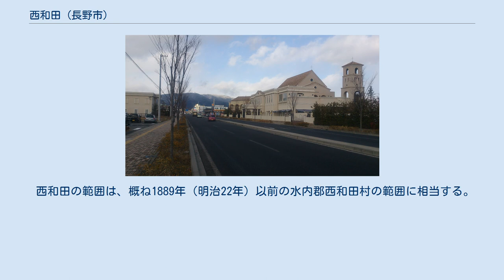西和田 (長野市)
日本 」 中部地方 」 長野県 」 長野市 」 古牧地区 」 西和田 西和田（にしわだ）は、長野県長野市の市街地東部郊外にある町名。
現行行政地名は西和田一・二丁目。
 全域が長野市役所古牧支所の管内である。
 地区の北西端にはしなの鉄道北しなの線が走り、JR東日本の長野総合車両センターが置かれている。
中央部のくびれた部分を国道406号（平林街道）が東西に横断し、一丁目と二丁目との境をなしている。
南端には柳原一号幹線排水路（北八幡川）が流れ、南東端には国道18号が通過する。
 西和田一丁目の高田若槻線。
沿道は古牧中部土地区画整理事業で拓かれた住宅地である 周辺地区同様に、古くは農村であったが長野市街地までバス・車で10分程度という立地により戦後急速に宅地化が進んだ。
地区南部の北八幡川沿いには近年まで農耕地が残っていたが、区画整理が行われ現在では住宅地となっている。
 二丁目はその半分近くが長野総合車両センターで占められ、隣接してJRや警察などの社宅群が和田公園に面して林立している。
 地区内の人口及び世帯数は以下の通り（平成26年4月1日現在）。
 西和田の範囲は、概ね1889年（明治22年）以前の水内郡西和田村の範囲に相当する。
 平林街道を走る、長電バスの以下の路線系統が利用できる。